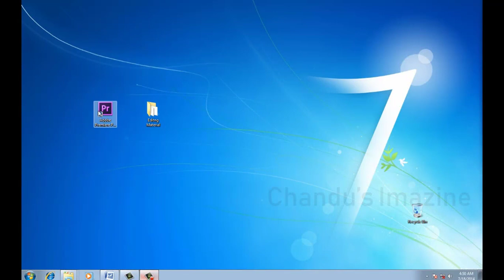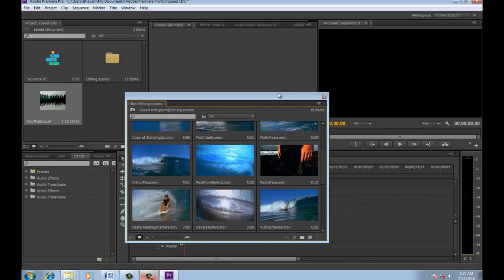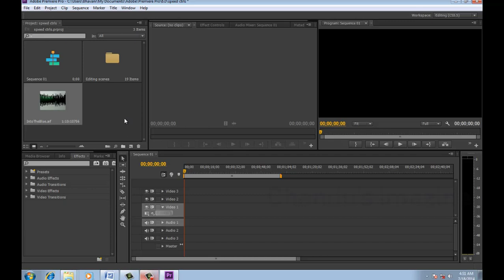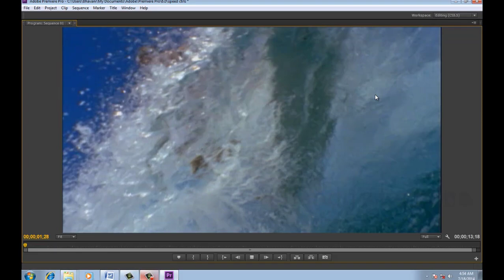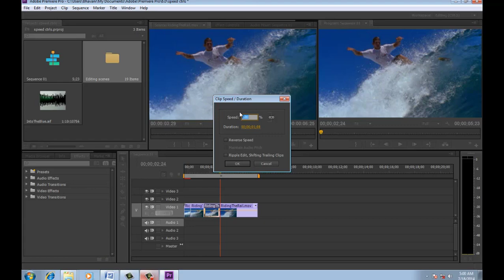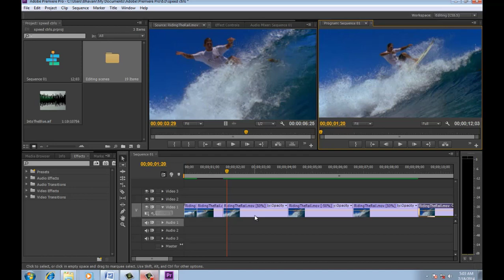Video editing tutorial: Speed controls and Techniques in premiere pro video editing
Chandu's learning channel offering best video editing course and video editing training on you tube. Our premiere pro tutorials will help you to be good in premiere pro video editing.